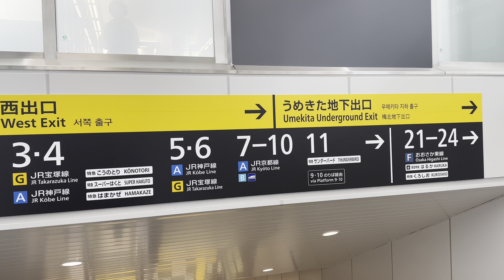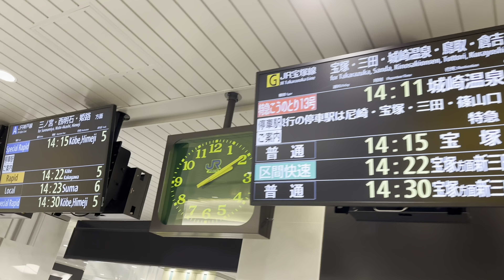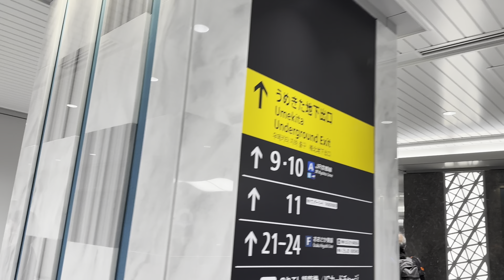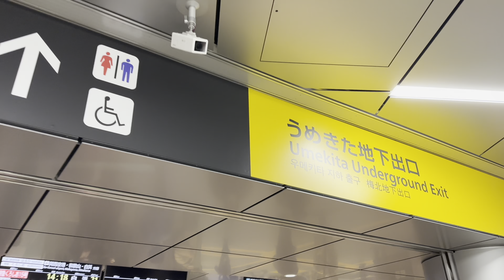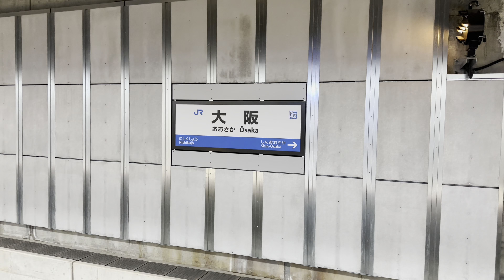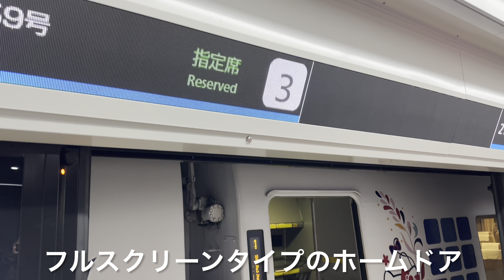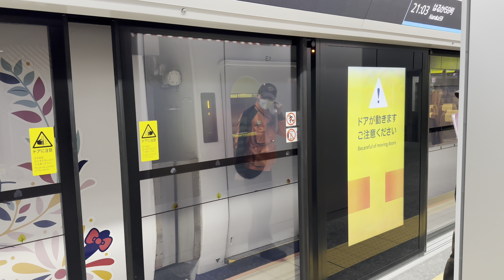大阪うめきた新駅【開業初日】特急はるか号に乗車してみました。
大阪駅(うめきた地下ホーム)開業初日に特急はるか号に乗車してみました。

《JR西日本》関空特急はるか